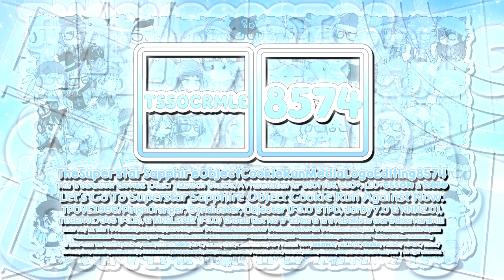(REUPLOAD) TSSOCRMLE8574 Futuristic Hello Headline 1.5 Logo